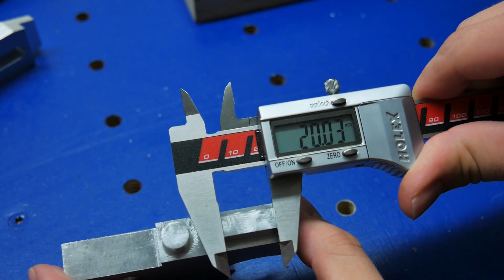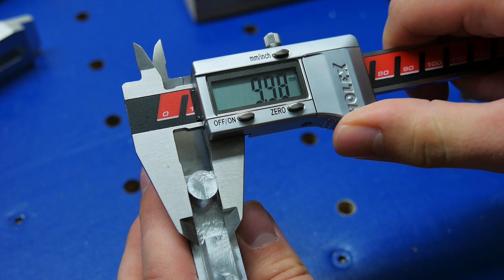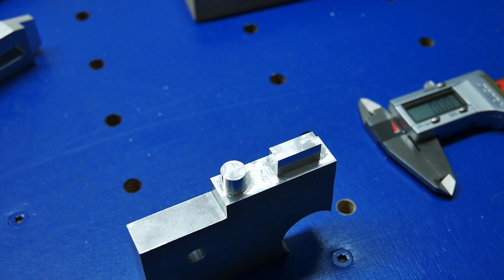Genauigkeit meiner eigenbau CNC Fräse aus Holz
In diesem Video überprüfe ich die Maßhaltigkeit an einer kleinen Testfräsung. Bei größeren Teilen wird die Toleranz natürlich auch größer. Ich bin auf jeden Fall sehr zufrieden mit dem Ergebnis.